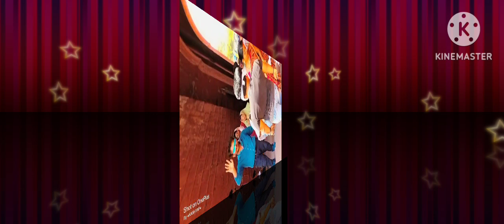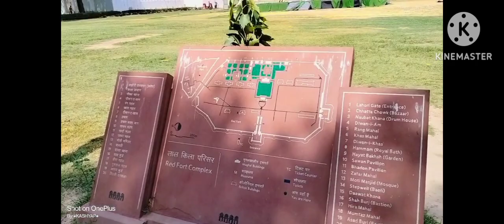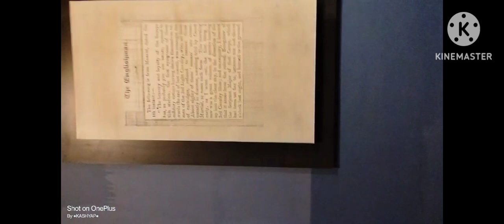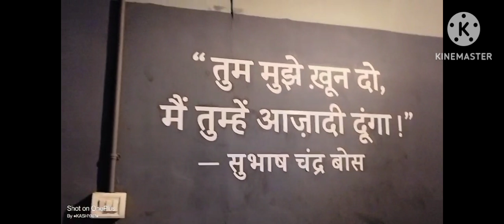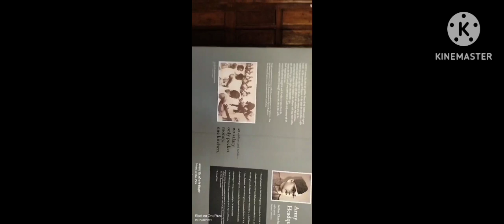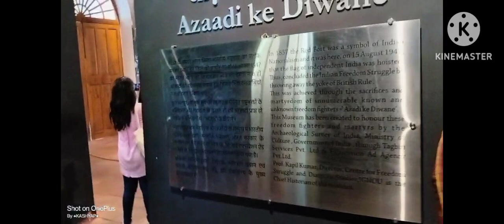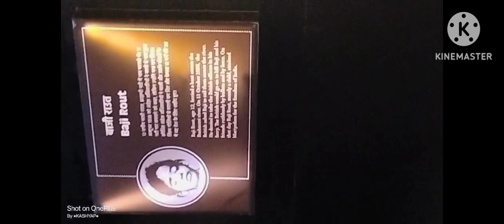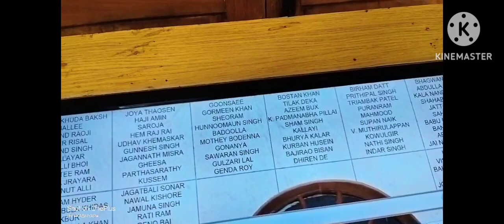💫🙏लालकिला के अंदर का पूरा विडियो🥰 जिसमे हम आपको म्यूजियम भी सारे दिखाएंगे ।.......upsc hindisong #